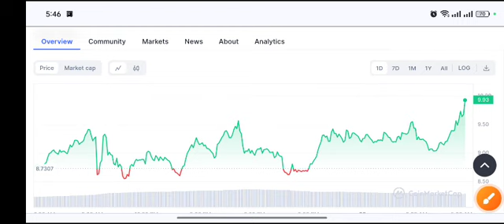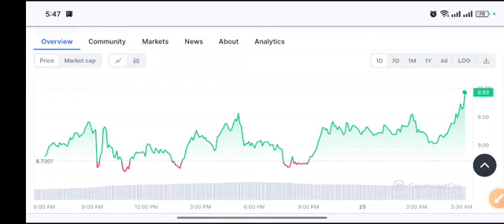BADGER coin Urgent News! BADGER Price Prediction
Queries Solved:
1.  today target
2.  price today
3.  price prediction
4.  token today target